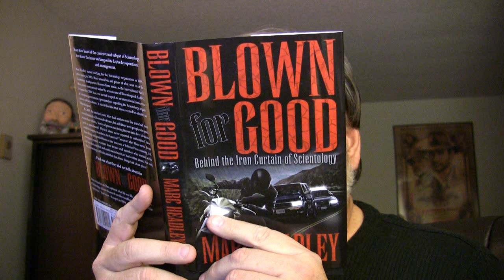Scientology: Big Clanking Balls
11/20/09 - Australian Senator Nick Xenophone calls Scientology a criminal organization, Marc Headley releases "Blown for Good," and Aussiie critic Aaron Saxton makes a great video. Why I think people should stand together denouncing Scientology abuse even if we don't fully agree on every issue.